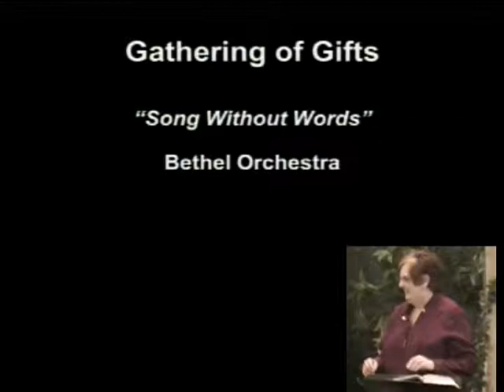Bethel Orchestra 2-28-2016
“Song Without Words:”